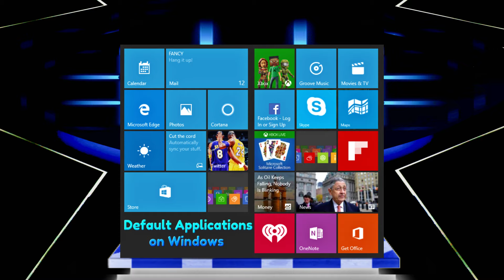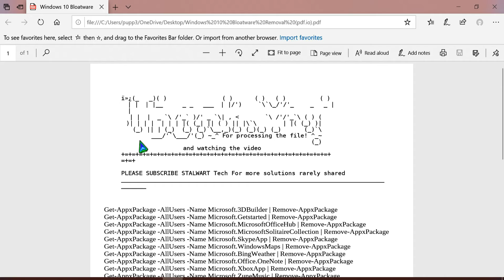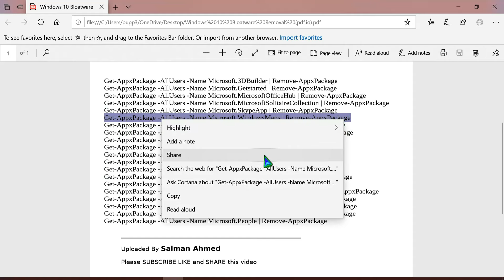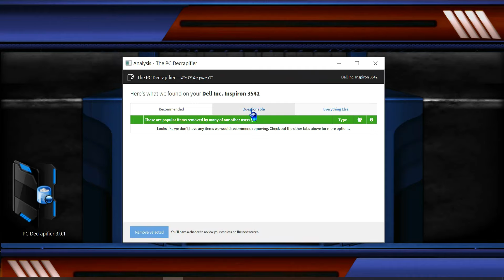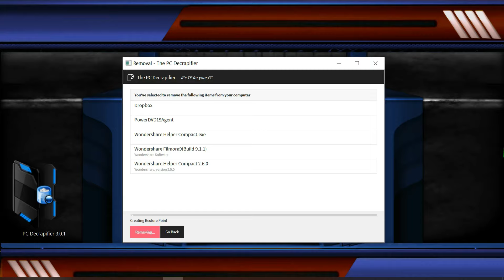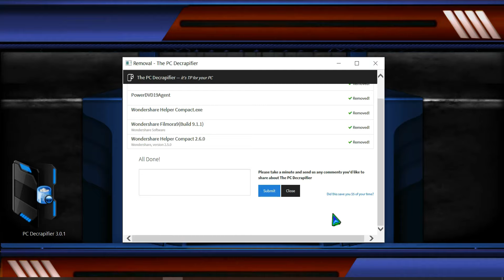How to Debloat and Decrapify | Windows performance tweaks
Please follow the steps on the video accordingly to receive a better outcomes.

!!ATTENTION!!
Unfortunately the customer service of pc decrapifier is not available at these moment due to COVID-19. Therefore they discontinued providing the services with any backdated version. The google drive link that I have shared contains the last version, but it might show application error while installing. But you can take a look at your responsibility
I sincerely apologize for being unable to provide any services at this moment due to current circumstances. Hope to provide you with our services ASAP..

SALMAN AHMED